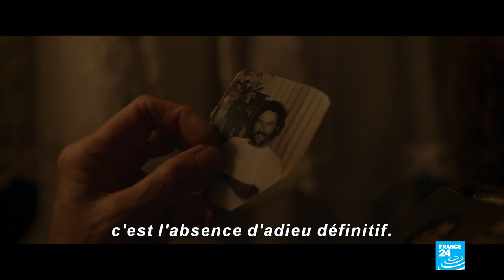Avec "Le père de Nafi", le Sénégalais Mamadou Dia signe un film esthétique, complexe et juste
Laure Manent et Thomas Baurez évoquent les sorties cinéma de la semaine, et notamment "Le père de Nafi" de Mamadou Dia, une histoire d'amour contrariée entre deux jeunes Sénégalais d'un petit village qui rêvent de modernité et d’ailleurs... Pureté et beauté de la mise en scène, scénario qui désamorce toute facilité pour explorer la complexité du récit, interprétation juste et sobre : ce premier long métrage d'un jeune cinéaste remarqué au Festival de Locarno en 2019 est une réussite complète.